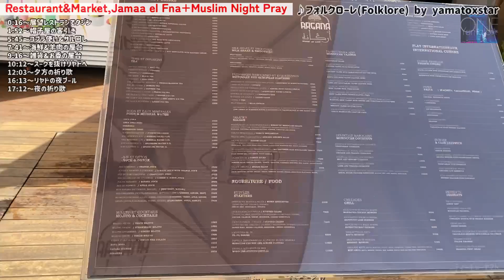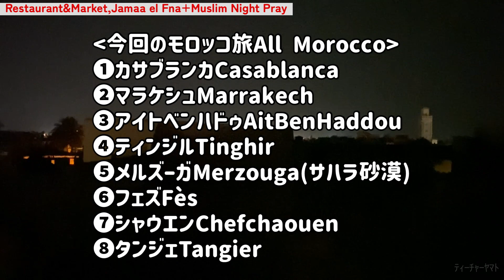【ジャマエルフナ】撮影禁止コブラ使い&タジン鍋レストラン&マラケシュ屋台+イスラム教アザーンJamaa el Fna Cobra/Muslim Pray Marrakech Moroccoモロッコの蛇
0:16〜展望レストランでタジン
1:52〜帽子屋の客引き
5:45〜コブラ使い&サル回し
7:41〜海鮮&羊肉の屋台
9:16〜雑貨&お香の屋台
10:12〜スークを抜けリヤドへ
12:03〜夕方の祈り歌
16:13〜リヤドの夜プール
17:12〜夜の祈り歌

[今回のモロッコ旅All Morocco]
①カサブランカCasablanca
②マラケシュMarrakech
③アイトベンハドゥAit Ben Haddou
④ティンジルTinghir
⑤メルズーガMerzouga(サハラ砂漠)
⑥フェズFès
⑦シャウエンChefchaouen
⑧タンジェTangier

Xtube(ｴｯｸｽﾁｭｰﾌﾞ) #104 of yamatoxstar a.k.a.TeacherYamato。
🔹主題歌"フォルクローレ" by【Yamato☆-yamatoxstar- a.k.a.@teacheryamato​⁠​⁠​⁠​⁠​⁠​⁠​⁠​⁠​⁠​⁠​⁠​⁠​⁠】:1st Album『ONE』収録。
🌐Theme song "Folklore" in 1st Album ONE↓

✅ｵﾘｼﾞﾅﾙ楽曲/ORIGINAL SONGS📀【1st~5th Album】CD全国発売中+
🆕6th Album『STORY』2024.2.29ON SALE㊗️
🌐無料試聴&定額ｻﾌﾞｽｸ↓最下部ﾘﾝｸ↓FREE MUSIC SUBS worldwide provided/提供 by avex ↓LINKs VERY BOTTOM↓

👑yamatoxstar's Radioshow (ティーチャーヤマト 冠番組)
❶「ﾃｨｰﾁｬｰYamato☆の新Xﾗｼﾞｵ」毎週火曜20:30放送@TokyoStarRadio[八王子FM]⚡️77.5MHz
予告Twitter,Instagram @yamatoxradio

❷「ﾃｨｰﾁｬｰYamato☆の○○Xﾄｰｸ」毎週 曜 : 放送@ FM⚡️ . MHz
予告Twitter,Instagram @yamatoxtalk

👑Yamato☆ﾗｲﾌﾞ情報/ﾘﾘｰｽ/TV出演/近況/DM
Twitter,Instagram @yamatoxstar

&🔻TikTok, うたﾊﾟｽ, OTORAKU, 旧Google Play, SMART USEN…他→全社 yamatoxstar で検索♪